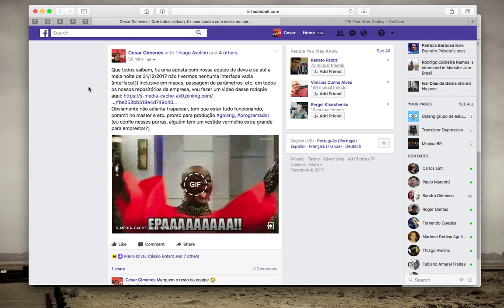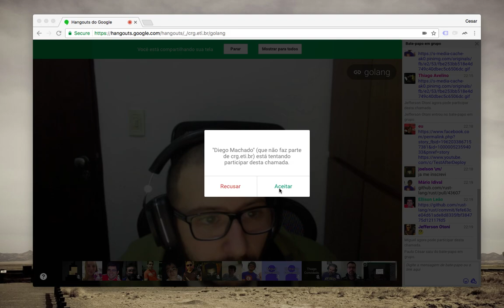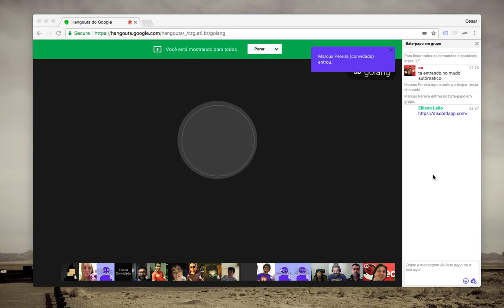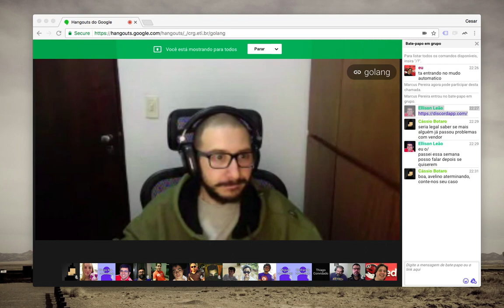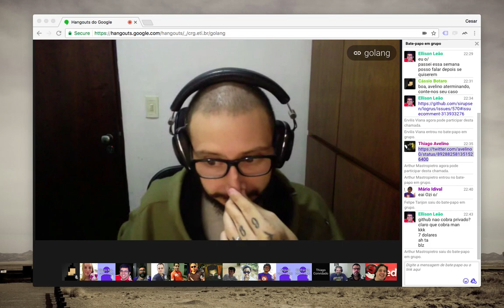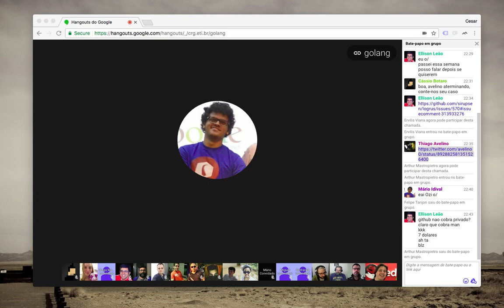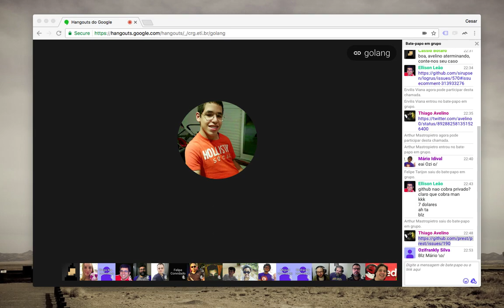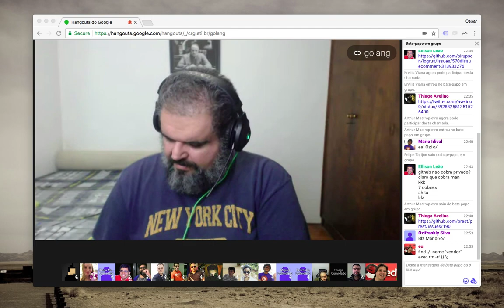vendor, Hangout do grupo de estudos de Go 2017-08-03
Hangout do nosso grupo de estudos de Golang.
Um papo bem legal sobre a linguagem que a gente adora.

Nossos encontros ocorrem todas as quintas-feiras as 22h00, para participar entre no canal de Go no slack e procure por brazilian-go-studies